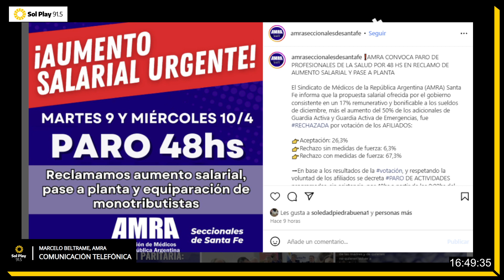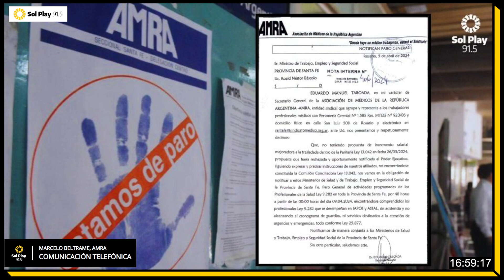Beltrame, representante AMRA | El sindicato médico confirmó una nueva medida de fuerza de 48 horas.